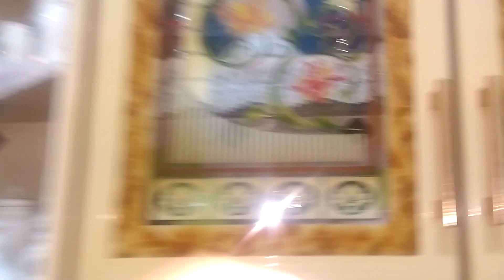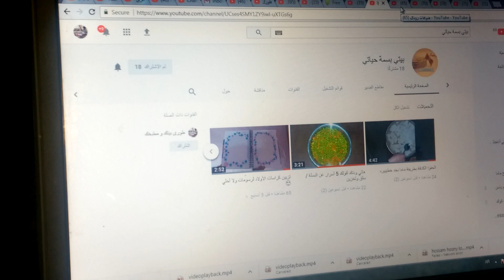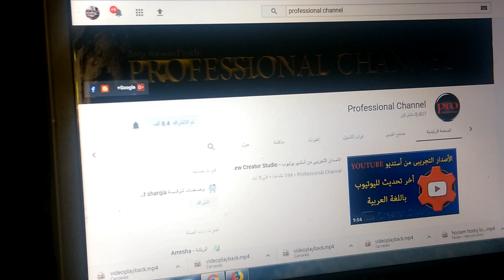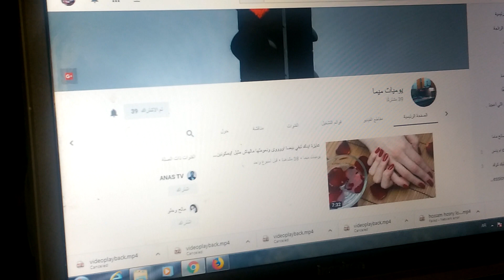جولة في مطبخي _ 2 _ ومفاجأة غير متوقعة ردأ على استفساراتكم ودعم لمجموعة قنوات _My kitchen tour 2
قناة عربية مصرية عصرية بطعم البيت المصرى الحديث لتبادل المعرفة و الخبرات و تبادل ثقافات الأكلات و طرق ترتيب جهاز العروسة بأبسط الطرق و أعرقها و جعل رونقها جميل فى عيون الناس ^^
تستهدف القناة سيدات العالم بشكل عام و سيدات العرب بشكل خاص طبعا ;)
تجدين كل ما تشتهى من أكلات كل ما لذ و طاب و تنظيف بأسهل الطرق , و كيفية التعامل مع أطفالك
sophisticated channel target all the ladies around the world in general, Arab women specially, i did lunch this channel to make a great exchange knowledge and experience in cooking, handling the mess home and kitchen, how to attract your husband stomach ^^ hhhahahhaha
how to deal with your children